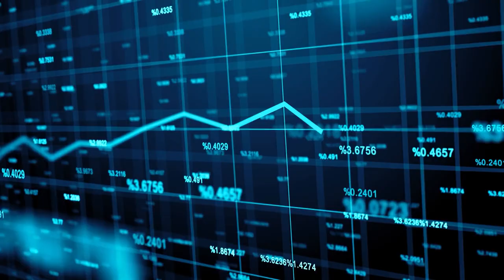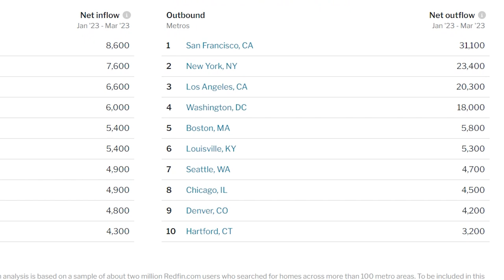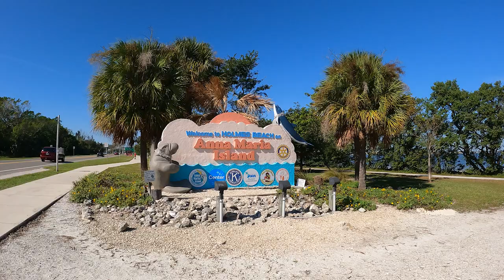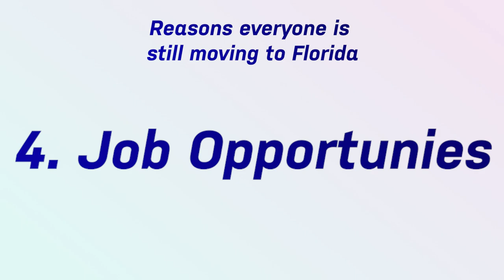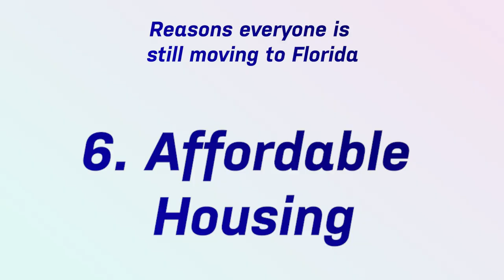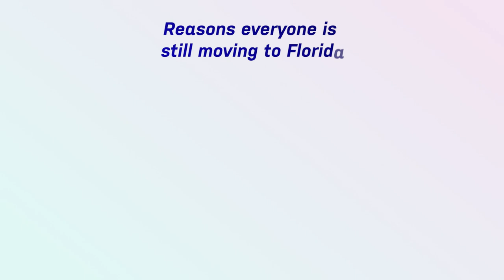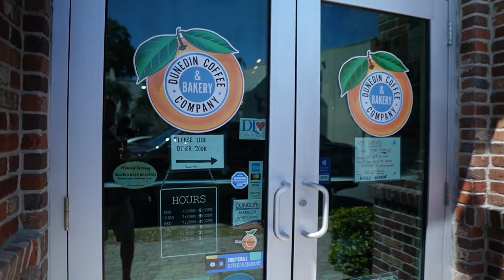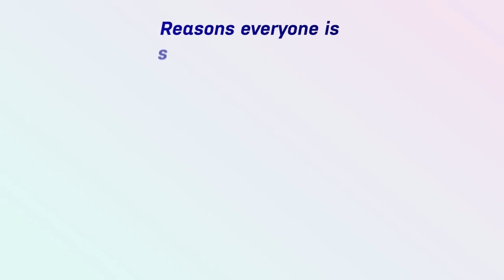Six Reasons EVERYONE IS STILL MOVING TO FLORIDA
It's no secret that Florida is the most popular state in the US for relocation. In this video, we take a look at six reasons why people are still moving to Florida in droves. Whether you're looking for affordable housing, warm weather, or a great place to retire, Florida has something to offer everyone!

00:00 Introduction
00:36 Overview
03:13 Study from Redfin
04:27 Reason #1
06:09 Reason #2
08:01 Reason #3
08:55 Reason #4
10:02 Reason #5
11:45 Reason #6
14:51 Reason #7
17:23 Reason #8